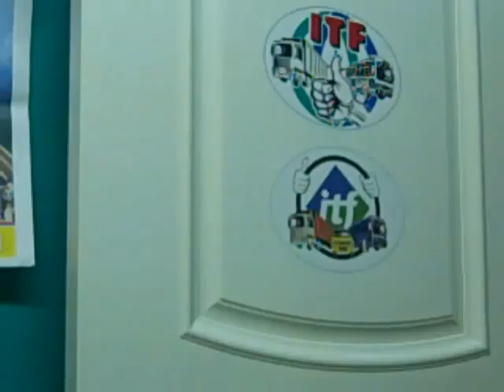Created on marzo 17, 2011 using FlipShare.